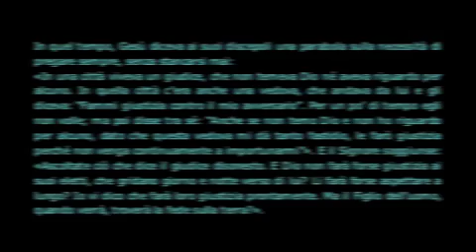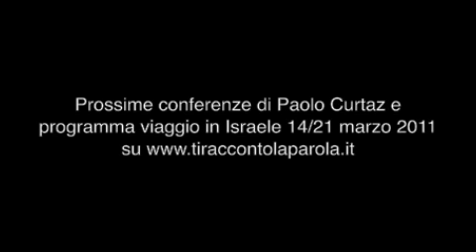Commento al vangelo del 17 ottobre 2010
Paolo Curtaz commenta il vangelo della 29ma domenica del to. Dal sito
n quel tempo, Gesù diceva ai suoi discepoli una parabola sulla necessità di pregare sempre, senza stancarsi mai:
«In una città viveva un giudice, che non temeva Dio né aveva riguardo per alcuno. In quella città c'era anche una vedova, che andava da lui e gli diceva: "Fammi giustizia contro il mio avversario".
Per un po' di tempo egli non volle; ma poi disse tra sé: "Anche se non temo Dio e non ho riguardo per alcuno, dato che questa vedova mi dà tanto fastidio, le farò giustizia perché non venga continuamente a importunarmi"».
E il Signore soggiunse: «Ascoltate ciò che dice il giudice disonesto. E Dio non farà forse giustizia ai suoi eletti, che gridano giorno e notte verso di lui? Li farà forse aspettare a lungo? Io vi dico che farà loro giustizia prontamente. Ma il Figlio dell'uomo, quando verrà, troverà la fede sulla terra?».